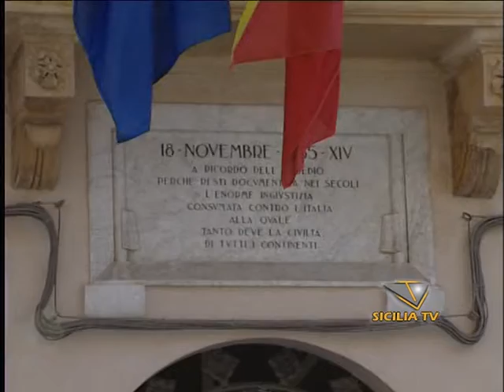SICILIA TV FAVARA - Intervista al Comandante dei Vigili Urbani di Canicattì